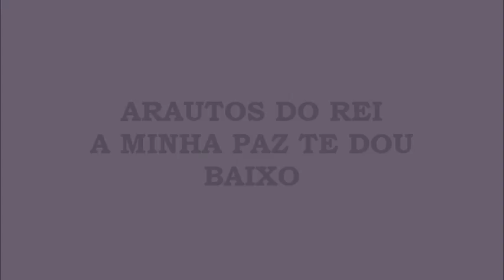Arautos do Rei - A Minha Paz Te Dou (Kit - Baixo)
Música do álbum Sou um Milagre.

A MINHA PAZ TE DOU

Mais não como o mundo a dá
Pois esta paz real
Provem da fé amigo

É tão somente crer
Que posso em ti viver
E a paz será contigo
Vida terás em fim

Quem dessa paz precisa
Não deve duvidar
Pois aceitando a cristo
Já! sua paz alcançara

A paz que cristo traz
É paz que te satisfaz
Pois enche o coração
De gozo e alegria

Quem desta paz provar
Jamais esquecerá
Busque esta paz amigo
Busque esta paz irmão
Pode ser paz amigo
Paz em teu coração